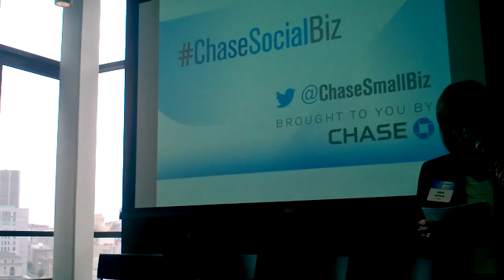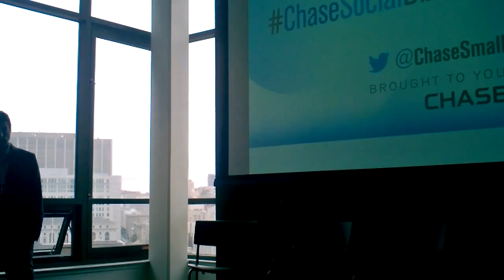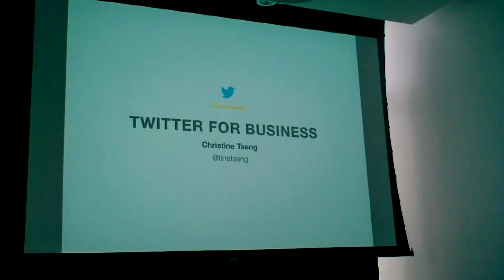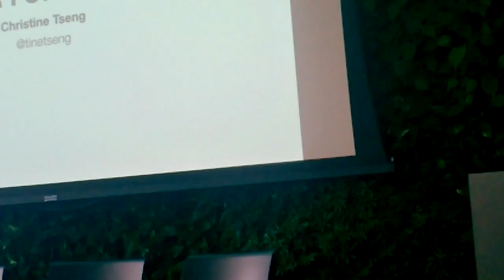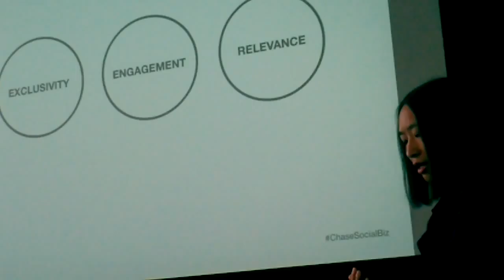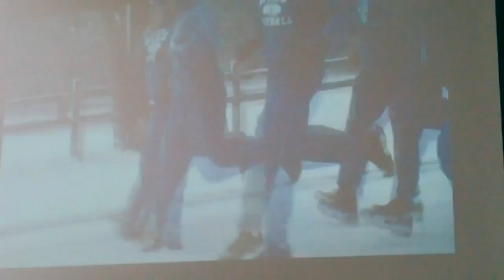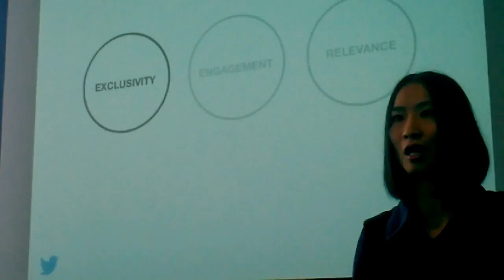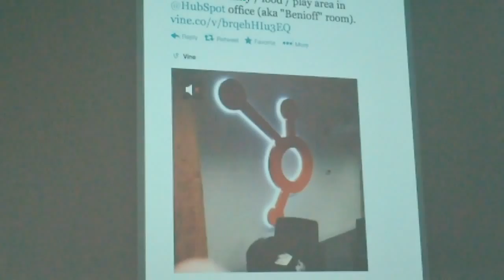Twitter & Chase Small Business: Part 1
Twitter and Chase held an event to talk about how they could help small businesses.